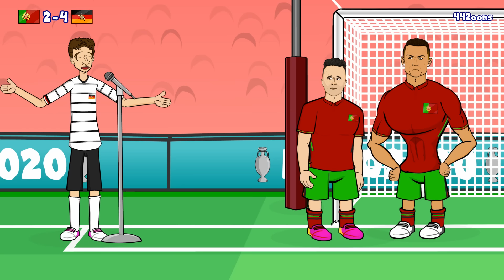🤣GERMANY destroy PORTUGAL!🤣 (Muller trolls Ronaldo Bruno Dias Jota) 4-2 Euro 2020 Goals Highlights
442oons was created by me... Dean Stobbart! I do the voices/scripts/ideas/directing/editing/characters blah blah blah ... and now I've got four animators doing all the hard work, the animation... (which is why the animation looks better)